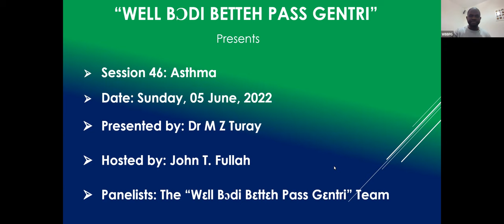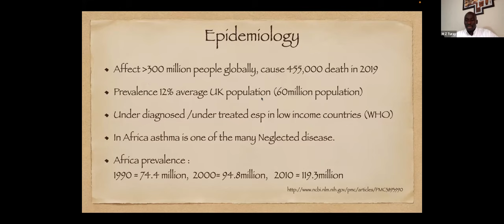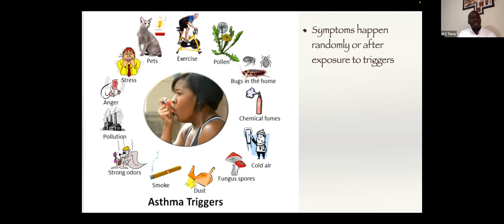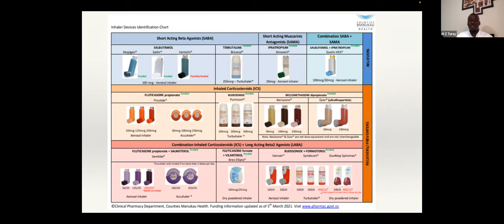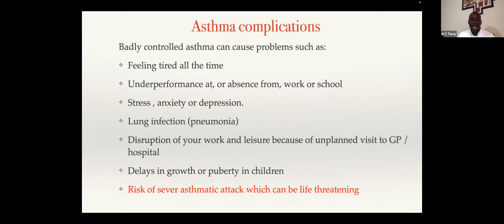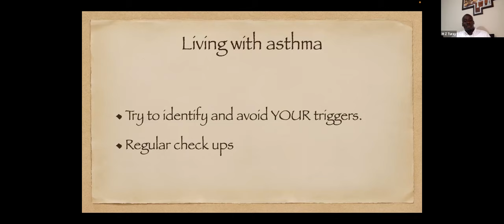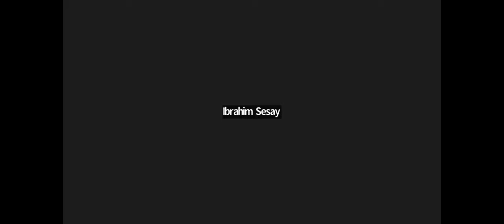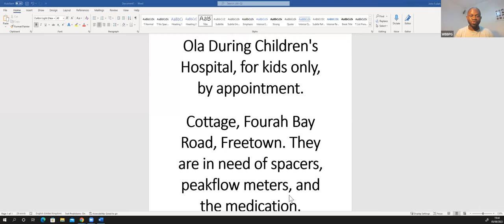Well Bodi Betteh Pass Gentri - Session 46 _ Asthma- By Dr MZ Turay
“We are a group of professionals and philanthropes volunteering our Time, Resource and Expertise to the Sierra Leonean community worldwide.

We aim to deliver health information via lectures, talks and interactive workshops to our communities and beyond, in our lingua Franca (KRIO)”

We hope we’ll all benefit from this initiative as it’s one of the scientifically proven recommendations geared towards addressing the health inequalities of our Black and Ethnic Minority community."